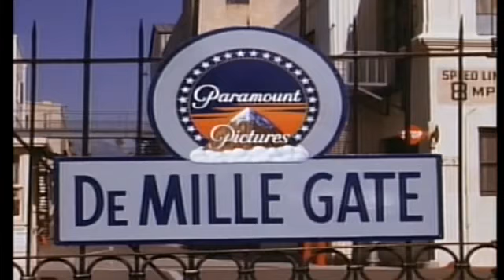Elvis Presley videos without music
Lol what is wrong with the world